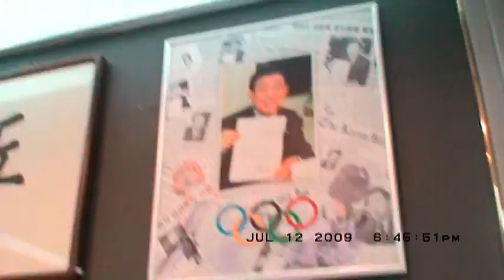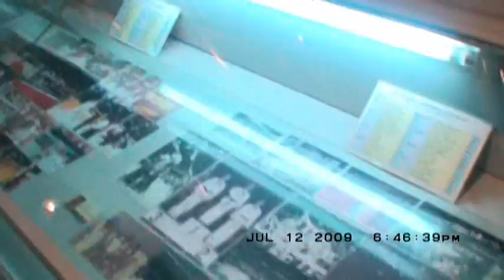Korea Trip part 2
Part 2 of my Korea trip I went to from July 5, 2009 to July 14, 2009.